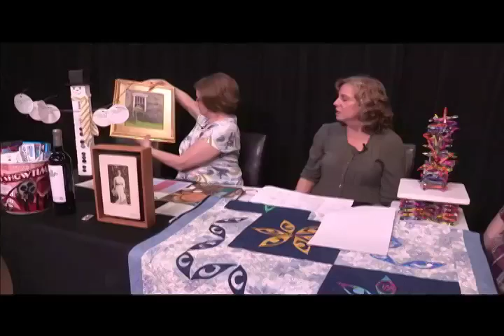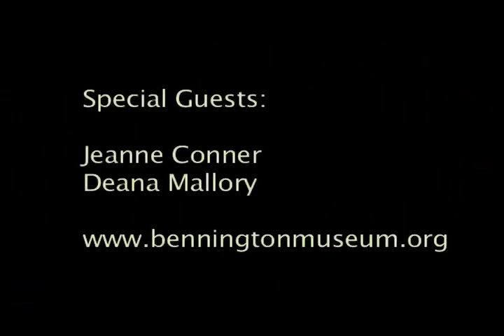Your Friends and Neighbors 213-Festival Re-Imagined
Featuring Jeanne Conner and Deana Mallory of the Bennington Museum. Produced by CAT-TV, Willy Jones and Ryan Scutt. November 2015.